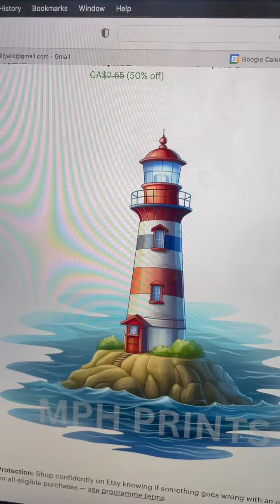STUMP COSPLAY // LIGHTHOUSE